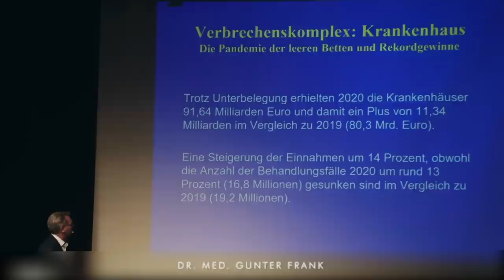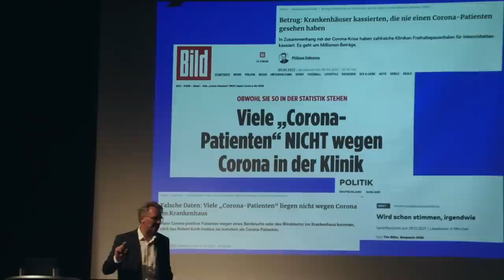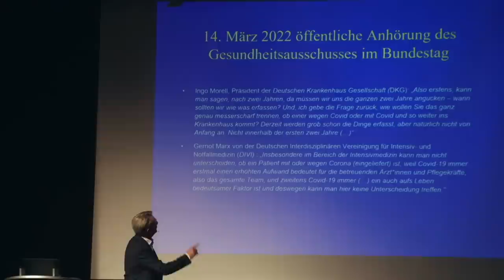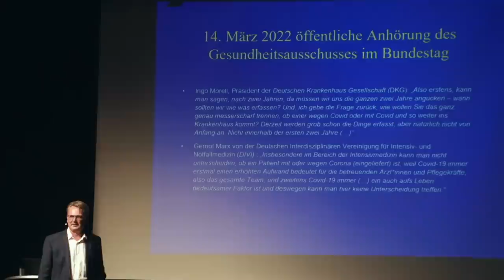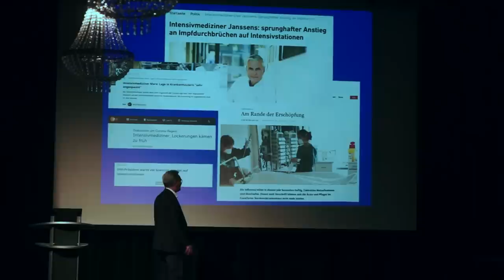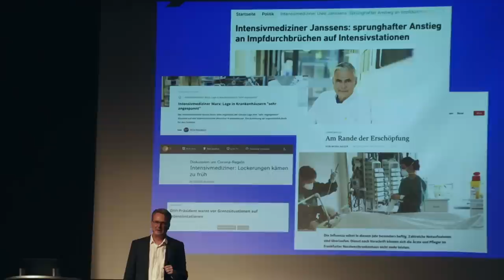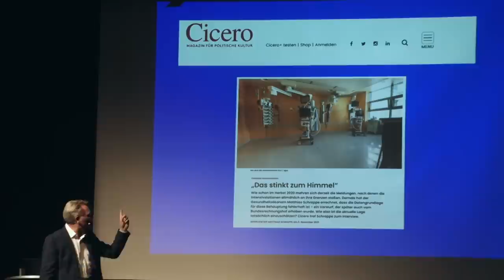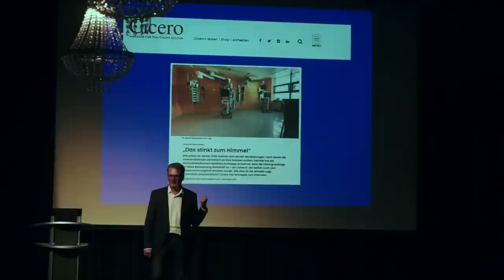Dr. Gunter Frank zu: Gewinne der Krankenhäuser, Intensiv-Betten - in der Coronazeit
München, 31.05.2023, Eine Veranstaltung der Basisdemokratischen Partei Deutschland - Kreisverband München 06. Kapitel - Die Kapitel des Vortrags werden hier einzeln als kurze Filme veröffentlicht

Dr. med. Gunter Frank ist seit über 20 Jahren Allgemeinarzt in eigener Praxis in Heidelberg. Er verfasste viele erfolgreiche Bücher, in denen er sich für eine bessere Medizin und mehr Selbstbestimmtheit für Patienten einsetzt. Fernsehzuschauer, Radiohörer und Leser kennen ihn als gefragten Gesundheitsexperten in Medien, Talkshows und Gesundheitsforen.

Ein schockierender Krimi über systematische Verbrechen, größenwahnsinnige Forscher, Regierungsversagen, Medizinkorruption, Psychoterror und Millionen unschuldige Opfer.
Das Problem: Es ist die Realität.
Bereits in seinem 2021 erschienenen Bestseller „Der Staatsvirus“ beschrieb der Autor, wie die Vernunft in der Hysterie um die Corona-Krise unter die Räder kam. Die Aussetzung von Grundrechten war nur der Anfang eines Staatsversagens, das heute die Züge eines Verbrechens trägt.

Nuit Debout bemüht sich um ein breiteres Meinungsspektrum. In unseren Filmen geäußerte Ansichten müssen nicht die Sichtweise von Nuit Debout widerspiegeln. Nuit Debout ist parteiunabhängig und dieses Vortragskapitel wurde zur Förderung der Diskussion über das Thema hochgeladen.